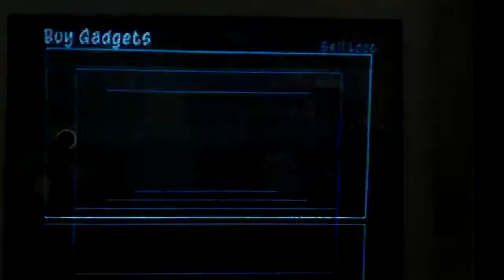Let Play Sly 2 Band of Thieves Episode 5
Im back done with school and back from vacation which i'll tell you about in the next episode